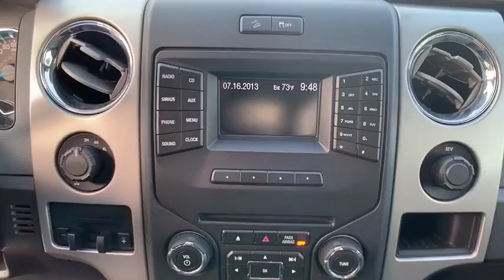2013 Ford F-150 Orlando FL DKG16289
2013 Ford F-150 XLT

Orlando Hyundai
4110 W Colonial Dr

Recent Arrival! 4WD  ABS brakes  Compass  Electronic S,ility Control  Illuminated entry  Low tire pressure warning  Panic alarm  Remote keyless entry  Security system  Speed control  Split folding rear seat  Steering wheel mounted audio controls  Traction control. Clean CARFAX.Awards:  * 2013 KBB.com Brand Image AwardsCALL TO CHECK ON AVAILABILITY AND ADDITIONAL OPTIONS. WE WILL BUY YOUR CAR EVEN IF YOU DON'T BUY OURS CHECK OUT ORLANDO HYUNDAI.COM FOR DETAILS.